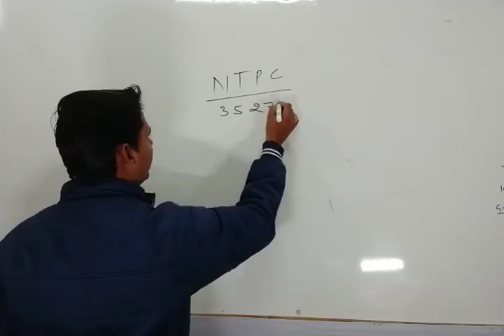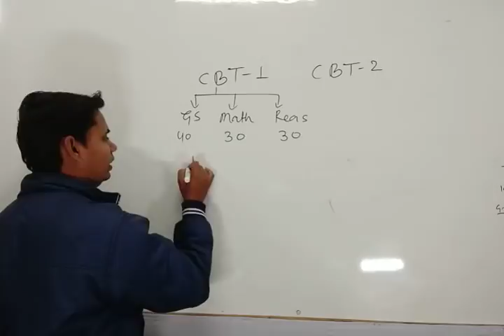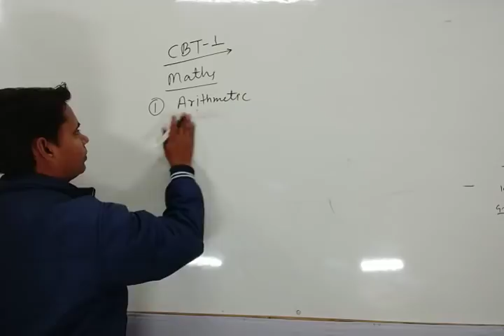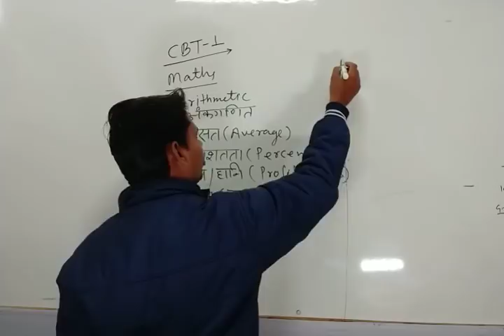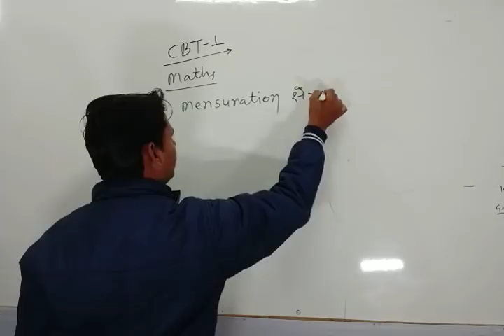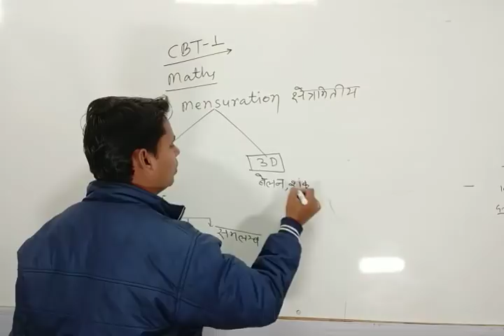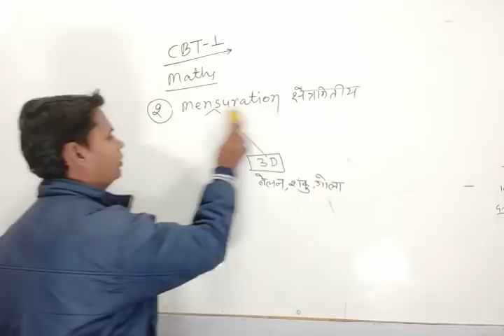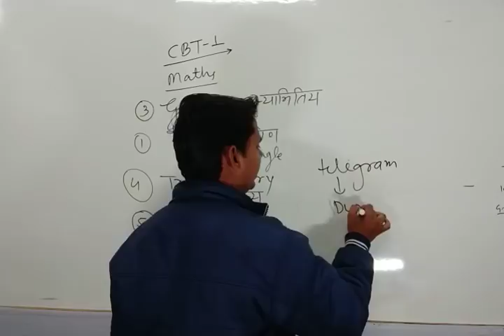रेलवे 2019 के लिए कैसे तैयारी करें ?